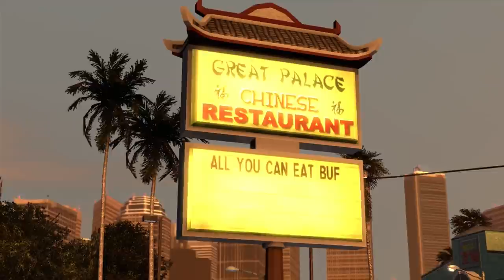Midnight Club Los Angeles - Welcome to LA (#1 - Let's Play)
What do you record with ? : Elgato Game Capture HD
What do you edit with ? : Adobe Premiere Pro CC
What do you stream with ? : OBS
Anymore questions ? Ask them in the comment section ! Gravez - Twitter - Insta - Facebook - Google+